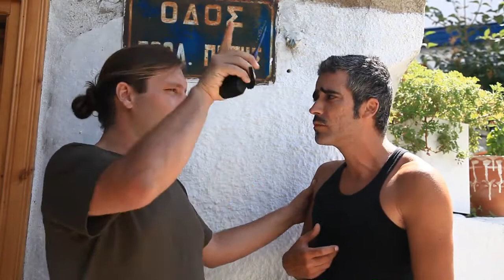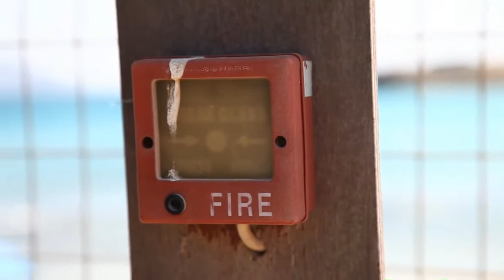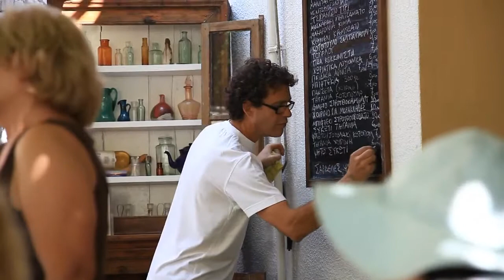CANON EOS 5D MKII SUMMER PART II